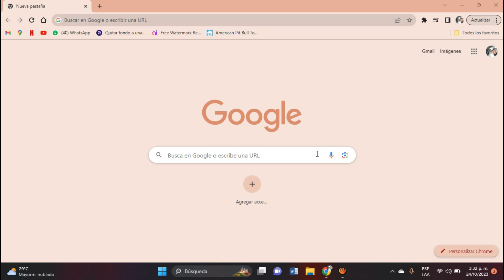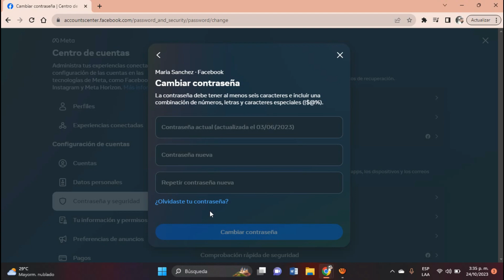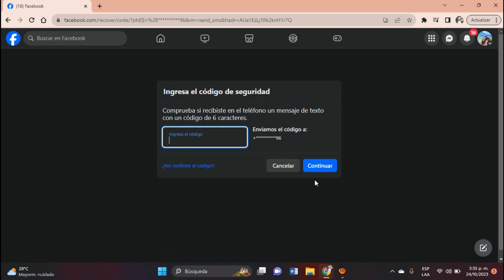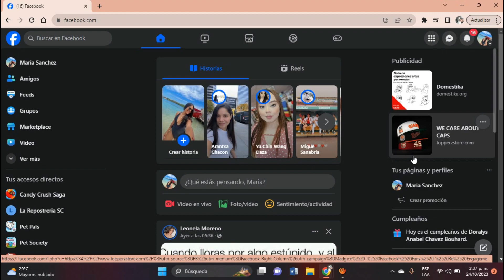Cambia tu contraseña de Facebook en 3 minutos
En este video, te mostraré cómo cambiar tu contraseña de Facebook en cualquier dispositivo. Es un proceso sencillo que te ayudará a proteger tu cuenta de accesos no autorizados. Cómo cambiar tu contraseña de Facebook en cualquier dispositivo.

Pasos para cambiar la contraseña de Facebook:
1. Abre la aplicación de Facebook o accede a la página web de Facebook.
2. Haz clic en la flecha hacia abajo en la esquina superior derecha de la pantalla.
3. Selecciona "Configuración y privacidad".
4. Haz clic en "Configuración".
5. Haz clic en "Seguridad e inicio de sesión".
6. Haz clic en "Contraseña".
7. Escribe tu contraseña actual.
8. Escribe tu nueva contraseña.
9. Confirma tu nueva contraseña.
10. Haz clic en "Guardar cambios".

Consejos al cambiar la contraseña de Facebook:
- Usa una contraseña segura que sea difícil de adivinar.
- Usa una combinación de letras, números y símbolos.
- No uses la misma contraseña para todos tus sitios web.
- Cambia tu contraseña con regularidad.

¿Olvidaste tu contraseña de Facebook?
1. Si has olvidado tu contraseña de Facebook, puedes recuperarla
2. Haz clic en "¿Olvidaste tu contraseña?" en la pantalla de inicio de sesión de Facebook.
3. Introduce tu dirección de correo electrónico o número de teléfono móvil.
4. Haz clic en "Enviar".
5. Sigue las instrucciones que se te envíen por correo electrónico o SMS.

Espero que este video te haya sido útil. Si tienes alguna pregunta, déjame un comentario.

Canal: @ItaloQuispeG